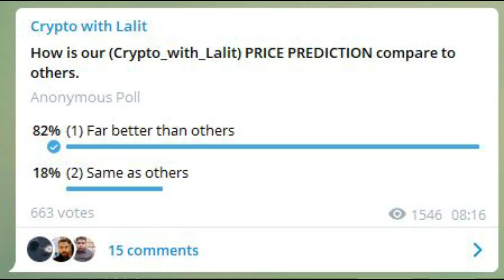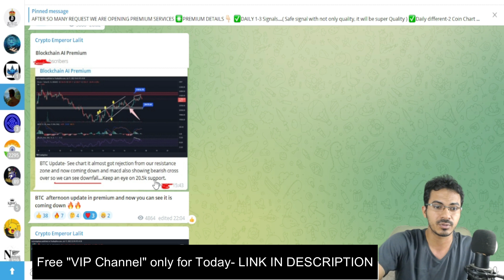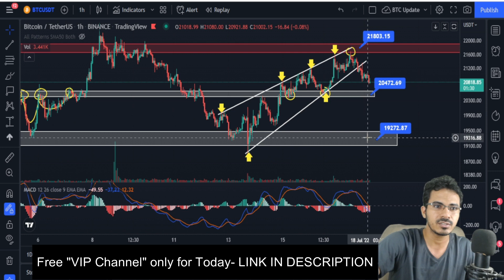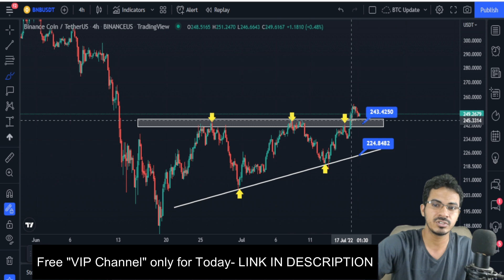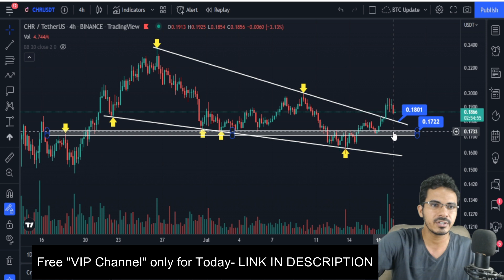🔴 Bitcoin Big Move 🔥🔥 | Very Important Crypto Update | Crypto News Today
🔴 सावधान USDT.D Critical level | Very Important Crypto Update | Bitcoin Update | Crypto News Today

🚀TAGS👋🏻
1- Best cryptocurrencies to invest in 2022
3- Crypto investment guide for 2022
4- best metaverse coin for 2022
5- best coin to invest on wazirx
6- best coin to invest on binance
7- 100x metaverse coins to invest in